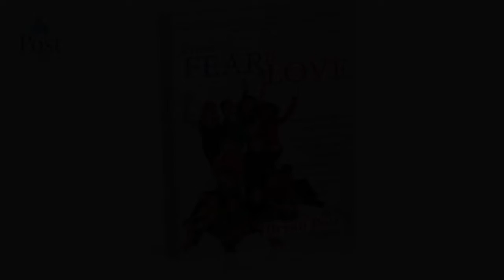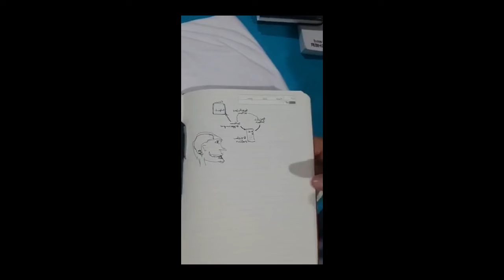"What About Your Bio Kids"??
Don't forget your FREE copy of the book "From Fear to Love"